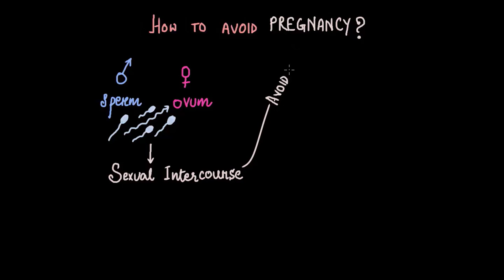Natural methods of contraception | Reproductive health | Biology | Khan Academy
Created by Khadijatul Qubra